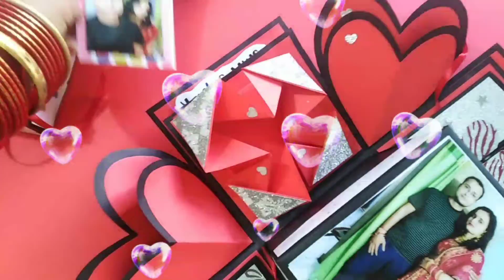4 Layer Explosion Box For Your Loved Ones 💕Customer Happiness Stories - 6😊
Presenting a beautiful simple and easy handmade 4 Layer Explosion Box for your loved ones 💕💕💕💕